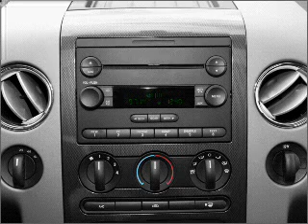2008 Ford F-150 - Tomball TX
Year: 2008
Make: Ford
Model: F-150
Trim: 145
Engine: 5.4 liter 8 cylinder 24 valve
Transmission: 4-Speed Automatic
Color: Stone Green Metallic
Mileage: 69982
Address:
22702 Hwy 249